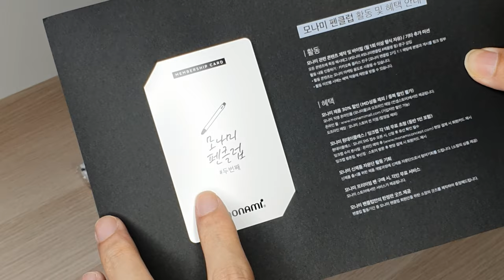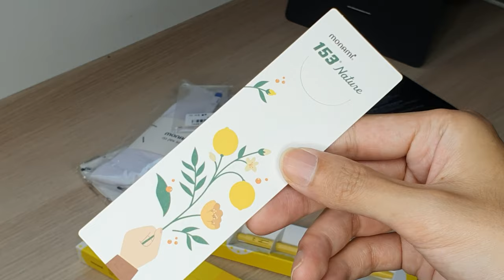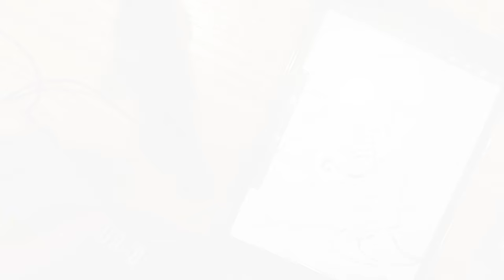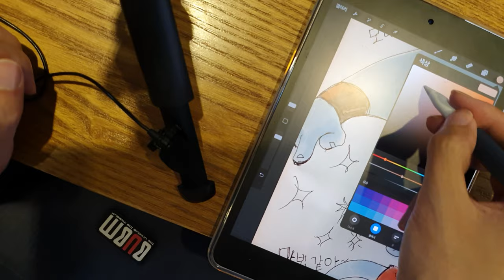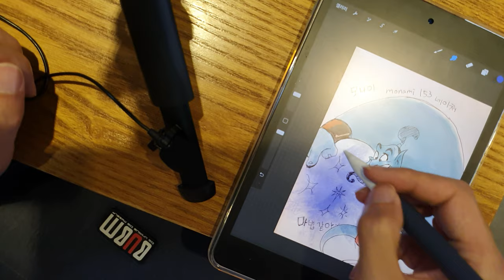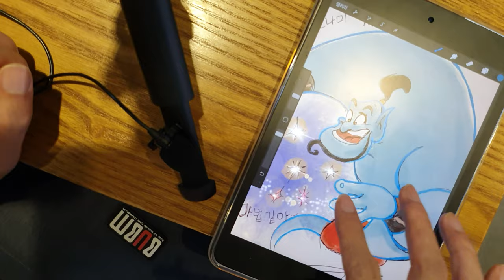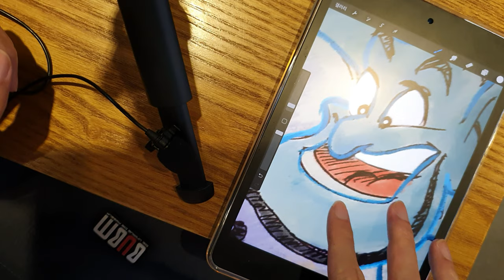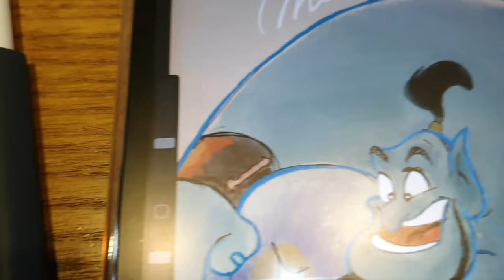Aladin Genie 알라딘 지니 그리기 스피드페인팅 ㅣ 모나미 펜클럽 2기 ㅣ 모나미153 네이처 시트러스 볼펜 체험 리뷰 ㅣ 달빛으로 그리다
Aladin Genie speed painting
알라딘 지니 그리기 ㅣ 스피드페인팅 ㅣ 모나미 펜클럽 2기
모나미153 네이처 시트러스 볼펜 체험 리뷰 ㅣ 달빛으로 그리다

안녕하세요 달빛입니다.
모나미 펜클럽 2기에 선정됐습니다~
그래서 7월 미션으로
모나미 153 네이처 시트러스 볼펜을 받아서
가볍게 리뷰하고 체험해보았습니다~~^^

볼펜은 매우 부드럽고 신기하게 볼펜똥이 안생기더군요. ㅎㅎ
많이 안그려서 그런가...ㅋㅋㅋㅋ

볼펜으로만 그리니까 심심해보여서
아이패드미니5로 채색까지 해봤습니다~
의식의 흐름대로 그림을 그리고
군데군데 마감 처리를 안해서 미흡하지만,
그냥 재미로 그린거라서 재미로 봐주세요~~^^

재료 : 모나미153 네이처 시트러스 볼펜, 연습장,
아이패드미니5, 애플펜슬, 프로크리에이트